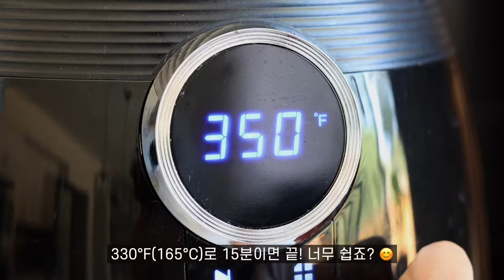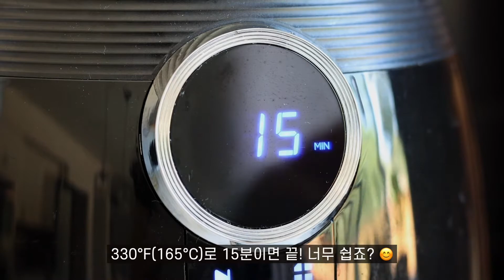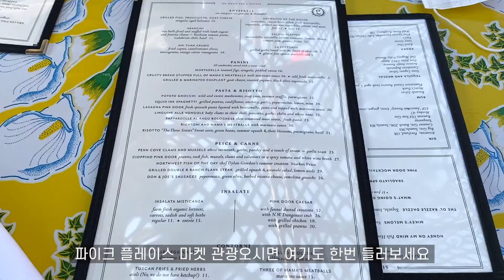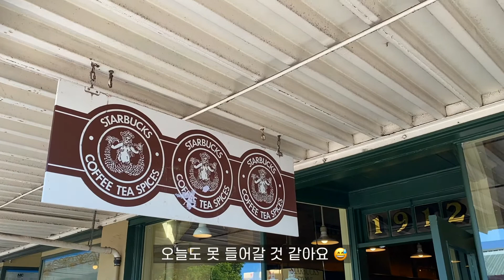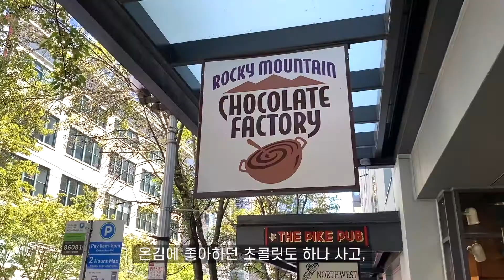VLOGㅣ한여름의 시애틀💙 포틀랜드에서 먹었던 고급요리를 집에서 만들어보자! 로컬마켓 & 이탈리안 맛집, 미국 주부 요리 살림 일상 & 저포드맵 건강 식단 브이로그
지난 주에 여름 휴가를 보내느라 이번 영상은 한주 늦게 찾아왔어요. 사실 오고가는 비행기 안에서 편집을 다 끝냈었는데, 돌아와서 다시 보니 갑자기 마음에 안들어서.. 절반을 덜어내고 다시 채우느라 계획보다 며칠 더 늦어졌어요.🥲 어느덧 3주만의 업로드네요. 기다려주셔서 정말 감사해요! 이번에도 함께 나누고 싶은 저포드맵 식단과 함께 소소한 저의 일상들을 담아보았어요. 편안하게 시청해주세요~🥰

00:00 Intro
00:18 Fellow Ode Brew Grinder 언박싱
01:10 시로미소를 발라 구운 은대구 요리
04:00 Pike Place Market & The Pink Door (이탈리안 요리 맛집)
07:21 주방 꾸미기 & 저포드맵 식단 여름 과일 팁
08:26 상큼한 오이 샌드위치

안녕하세요!😊

제 채널에서는 주로 건강한 음식에 대한 이야기를 하고 있어요. 자극적이지 않아도 맛있는 음식을 만들어 먹고, 나쁜 첨가물이 들어있지 않은 제품을 찾아 공유해요. 그리고 음식과 함께 저의 시애틀 생활과 여행, 저의 사랑하는 고양이들의 모습도 종종 담고 있어요.

제가 이렇게 건강과 음식에 대한 관심이 많아진 건, 몇년 전 과민성대장증후군으로 많이 아팠기 때문이에요. 식단과 생활 습관을 바꾸고 난 후 증상이 훨씬 좋아졌고, 그 경험과 노하우를 많은 분들과 나누고 싶어서 유튜브를 시작했어요. 제가 하는 '저포드맵 식단'에 대한 자세한 설명은 제 네이버 블로그에 정리해두었어요. (아래 링크 걸어둘께요!) 그리고 제 인스타그램에 오시면 매일의 식단을 보실 수 있답니다!

그럼 오늘도 건강한 하루 되시길 바래요!💕

* 매일의 건강식단은 인스타그램에서 보실 수 있어요.

* 과민성대장증후군을 저포드맵 식단으로 관리하고 있어요. 식단으로 예민한 장이 점차 좋아진 경험담은 아래 블로그에 자세히 적어두었습니다.